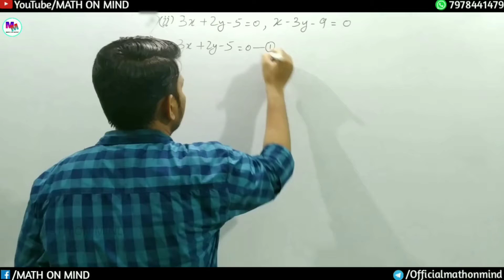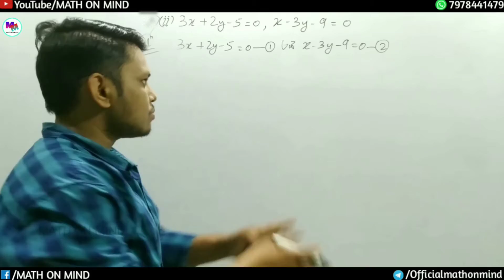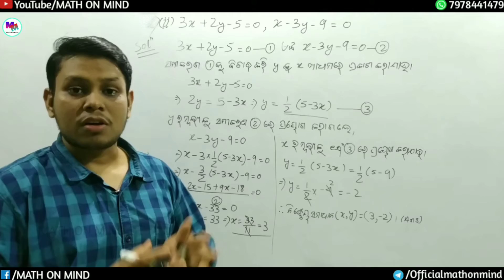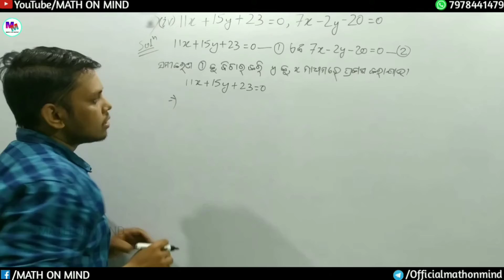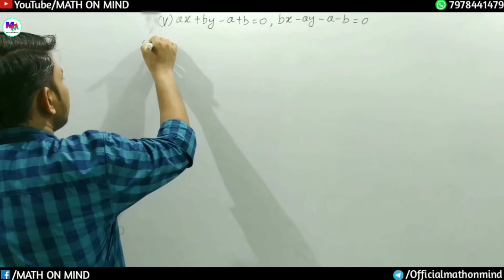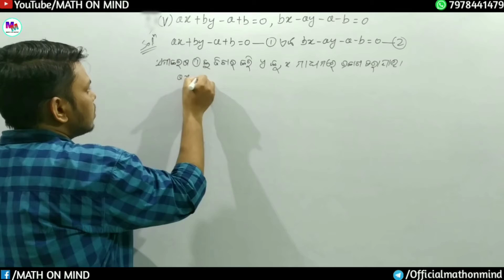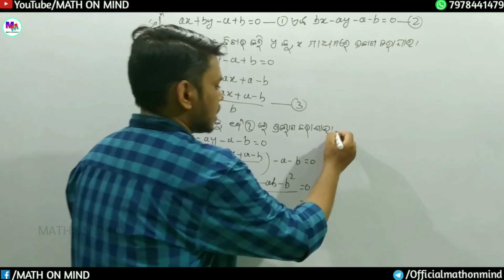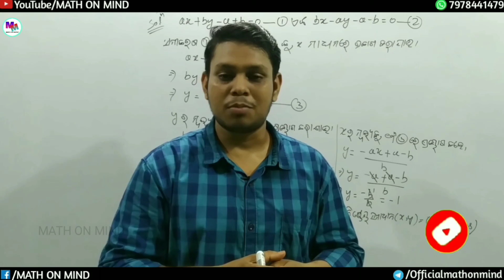method of substitution class 10 in odia | pratikalpana pranali | ପ୍ରତିକଳ୍ପନ ପଦ୍ଧତି anusilani 1(b) Q1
method of substitution class 10 in odia | pratikalpana pranali | ପ୍ରତିକଳ୍ପନ ପଦ୍ଧତି anusilani 1(b) Q2 | Anusialni 1(b) Pratikalpan Padhati odia | Pratikalpana Padhati 10th class | ଅନୁଶୀଳନୀ1b | ପ୍ରତିକଳ୍ପନ ପଦ୍ଧତି | Saral sahasamikaran ଅନୁଶୀଳନୀ1b | online high school class

Hi Friends,

                                                    Team “MATHONMIND"